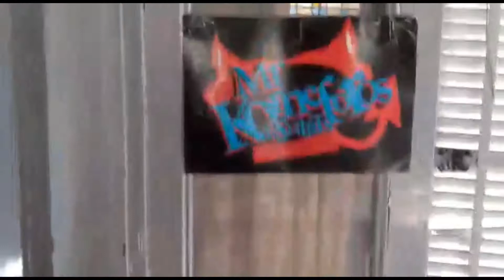TITAN🐶JUGANDO EN EL CANIL /VLOG 87 /MOROLOVE VLOGS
PRODUCCION : MOROLOVE VLOGS

Hola loves como estan? Espero que muy bien😚 hoy les comparto un mini vlog atrasado   un poco lo que fue la juntada faa de enero y paseamos a titan 🐶
Espero que les guste , prometo vloguear mas como antes 😘

💕CANAL MOROLOVE💕